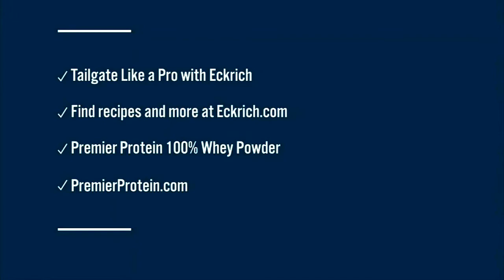Healthy foods for gameday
Nutritionist Dana White shares healthy recipe ideas for gameday snacks.